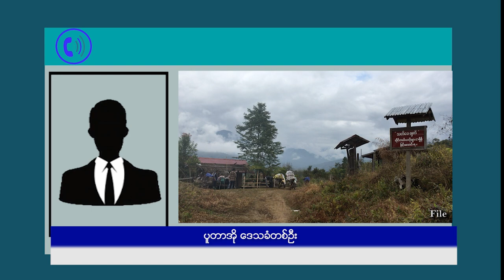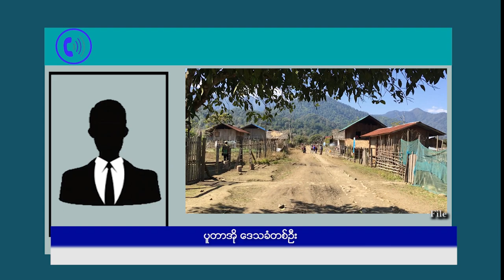ပူတာအိုရှိ မူလတန်းလွန်ကျောင်း မီးလောင်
ပူတာအိုမြို့နယ်၊ တန်ဂျာကျေးရွာတွင် တစ်ကျောင်းတည်း ရှိသော မူလတန်းလွန်ကျောင်း မီးလောင်သွားသည့် အတွက် ကျောင်းဖွင့်ချိန်အမှီ ကျောင်းဆောင် ပြန် လည်ဆောက်လုပ်နိုင်ရေး ဒေသခံများက လိုလားနေကြသည်။